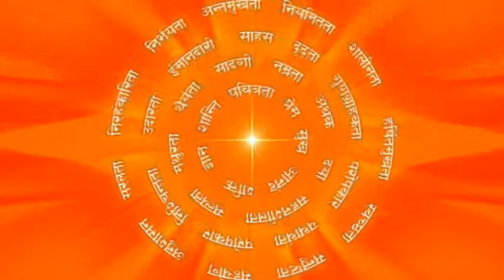गांधीजी के सत्यवादी बनने का उदहारण : Example Of Gandhiji As An Honest Person